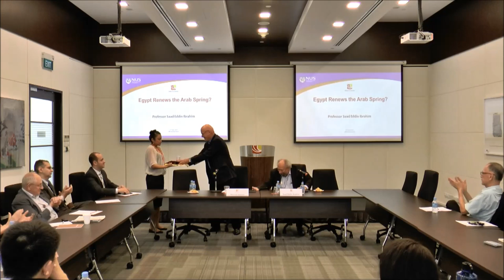MEI Prominent Speaker Series: Egypt Renews the Arab Spring?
Speaker: Professor Saad Eddin Ibrahim
Professor of Political Sociology
American University of Cairo